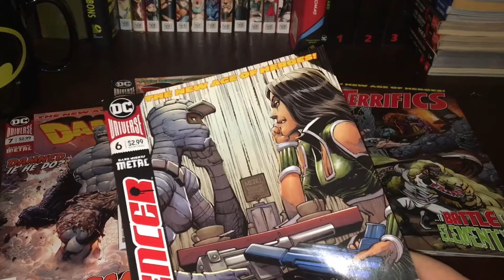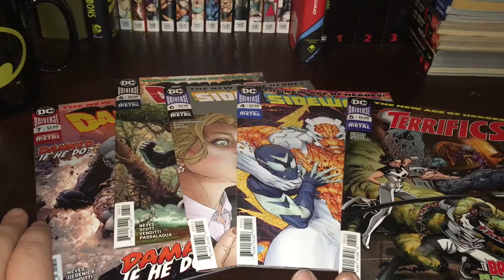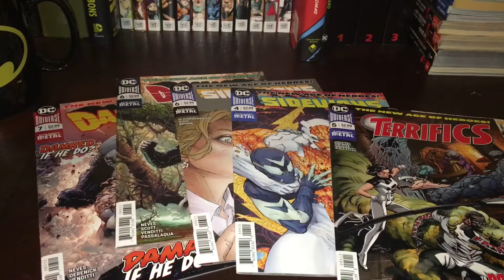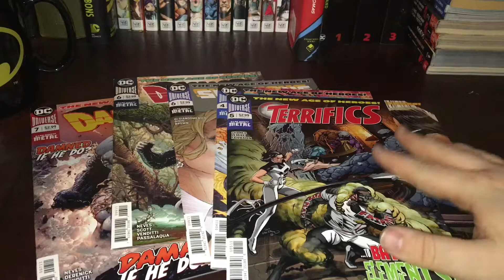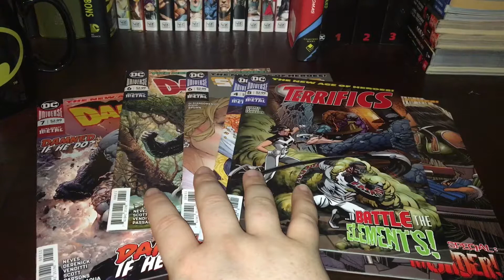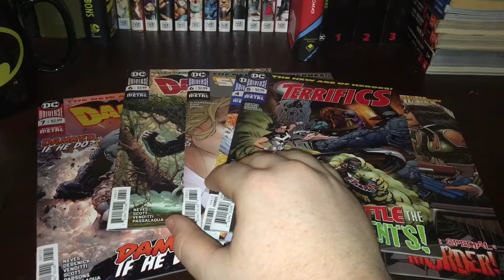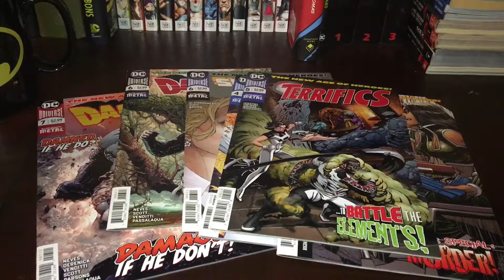DC Is Making Mistakes.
Sorry that I haven’t made a video in a while. This is a rant on the recent mistakes that DC has been making.